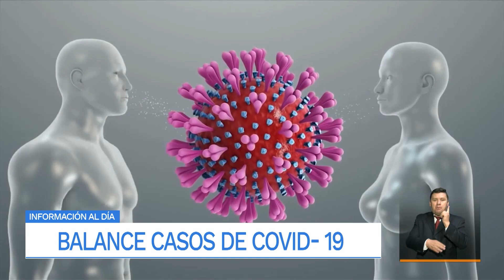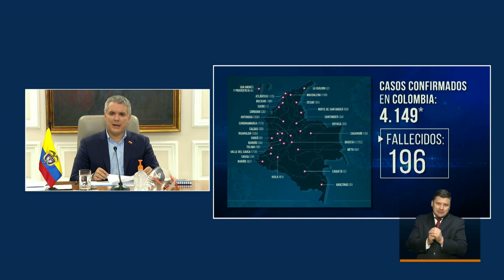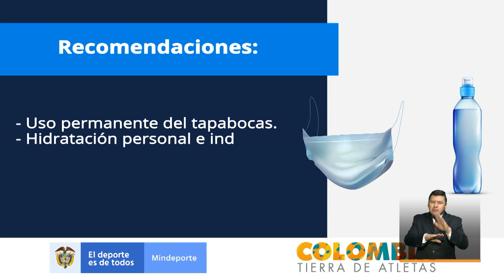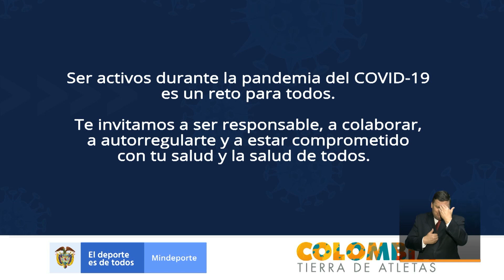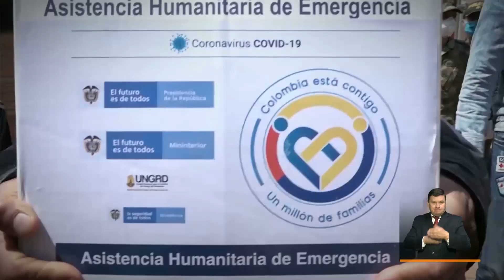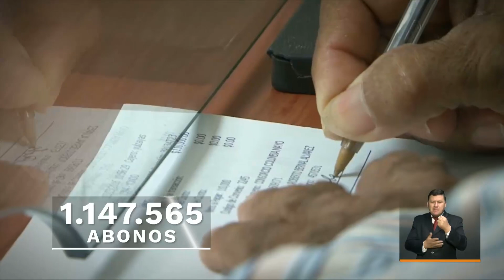Las principales noticias de este martes 21 de abril de 2020